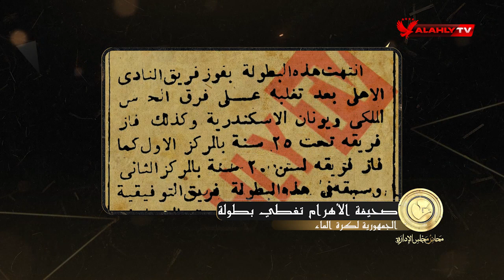الأهلي يسيطر على بطولات كرة الماء في مصر